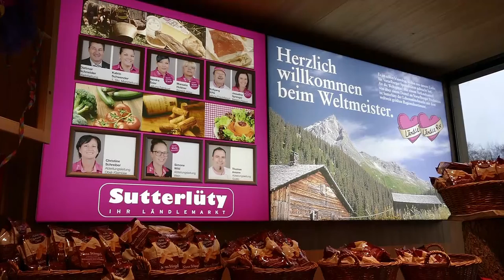Sutterlüty ist zu 100% Klimaneutral!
Sutterlüty ist zu 100% Klimaneutral! Mehr dazu ab Montag auf RTV